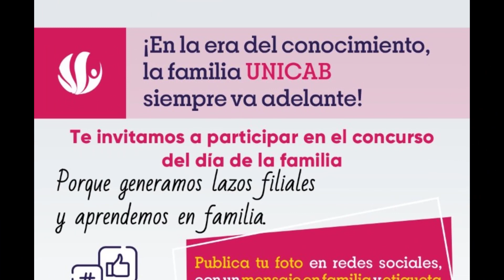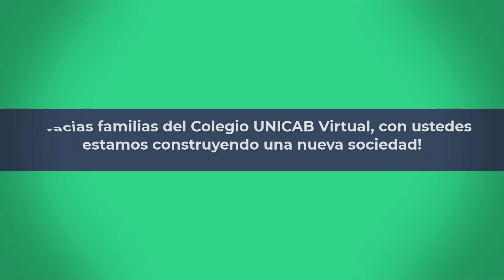Mes de la Familia UNICAB 2021